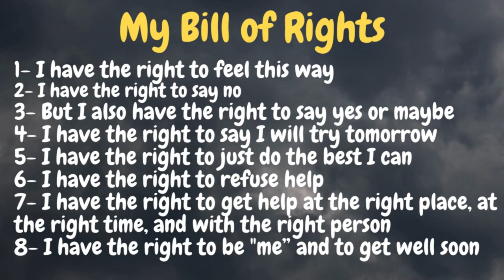Tips for Wheelchair Users Feeling Emotionaly Down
Always check this box for links to similar topics.

Feeling down in the dumps and emotionally in the dark as a wheelchair user is normal. But it does not feel comfortable, not today or tomorrow. It is part of the grieving and part of processing the anger. You will have to begin climbing out of that hole little by little. But not matter what, it will be helpful to get help from a counselor. You can get counseling online I will put down some resources below. Take care and keep trying.